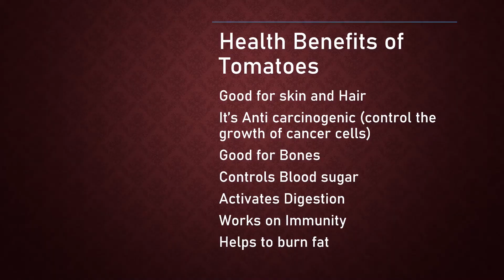TOMATO CURRY | HEALTHY TOMATO CURRY | HEALTHY VEG RECIPE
Ingredients:
Tomatoes – 500 gms (10)
Groundnut oil – 2 tbsp
Onion – 1

Procedure:
1) Heat oil in a pan, add onions, green chilli, coriander leaves and fenugreek leaves.
2) Fry them till onion turns light brown color
3) Add ginger garlic paste, turmeric powder fry on low flame for 2 mins
4) Add tomatoes
5) Cover and cook on low-medium flame for 10 mins
6) Add red chilli powder, rock salt, mix them well.
7) Cover and cook on low-medium flame for 10 mins
8) Add 150 ml water
9) Cover and cook on low-medium flame for 7-8 mins
10) Add ½ tsp coriander powder
11) Cover and cook on low flame for 2 mins
12) Serve it with rice or chapati

Note: If you don’t have a measuring cup, regular teacup will be approximately 100 ml